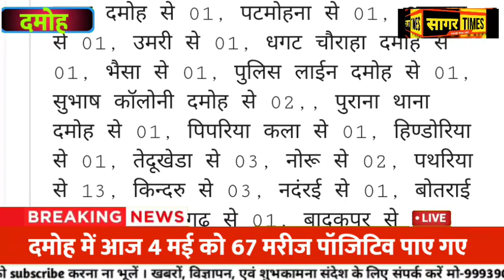दमोह में आज 4 मई को कोरोना मरीजों में आई कमी ! देखें दमोह का कोरोना बुलेटिन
दमोह में आज 4 मई को कोरोना मरीजों में आई कमी ! देखें दमोह का कोरोना बुलेटिन @sagartimes